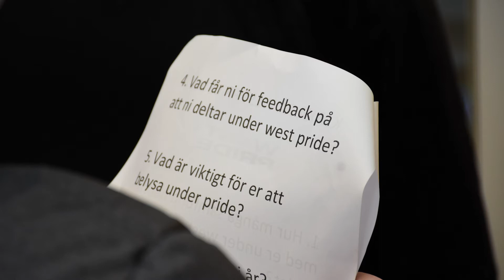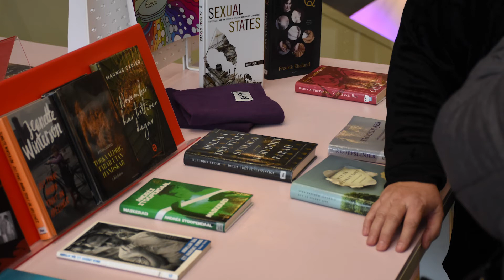Richards regnbåge Episod 8: Kyrkan på Westpride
I samband med årets upplaga av Westpride träffar Richard EKHO Göteborgs verksamhetschef Anna-Karin Caspersson för att prata om kyrkans syfte under festivalen och hur kyrkan ska se ut i framtiden för stans HBTQ-personer. Och så får vi veta vad en regnbågsmässa är?

Programledare: Richard Brandt. Gäst: Anna-Karin Caspersson. Produktion: Mediabyrån daglig verksamhet 2021.